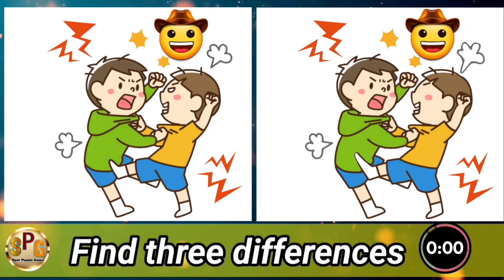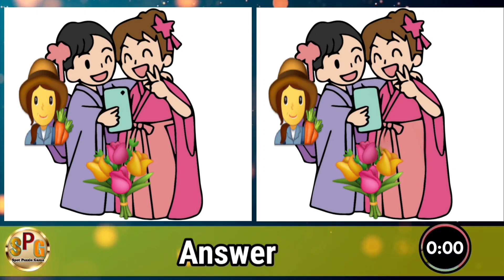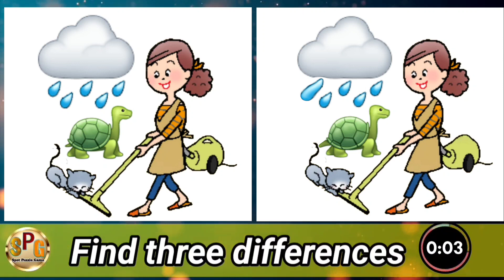Find the difference || Brain Exercise || SP Image No 383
Here you can find 3 Differences in 2 image

 Credit by  pixaby and Image searchman